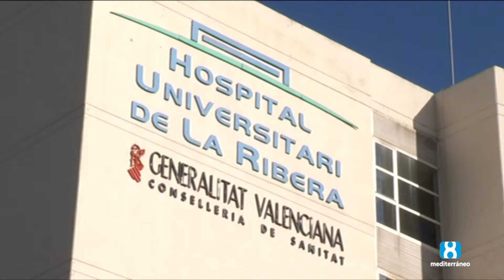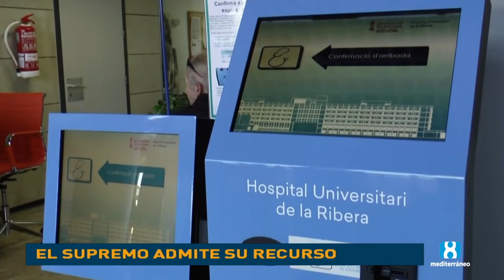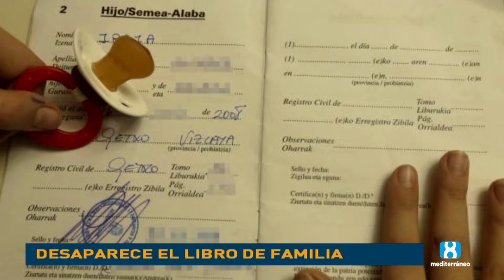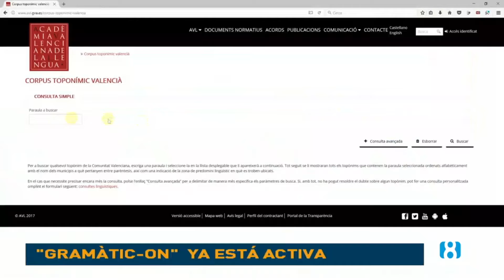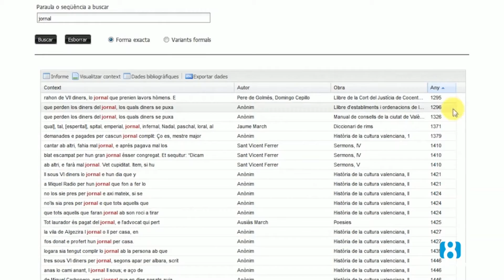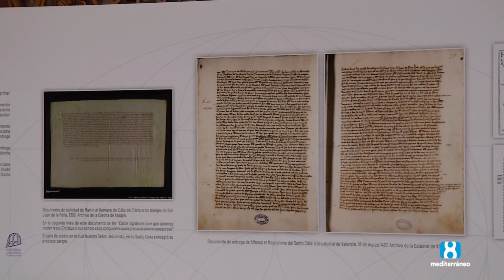Noticias 8 Mediterráneo "El Faro". 30 de abril